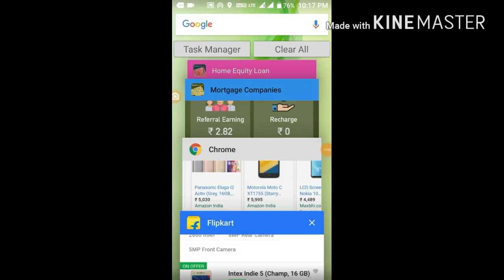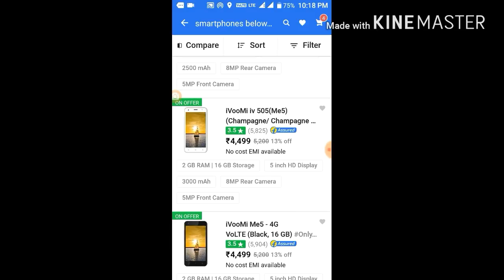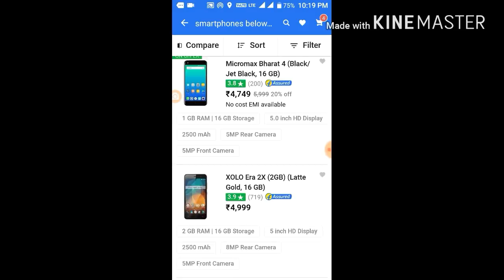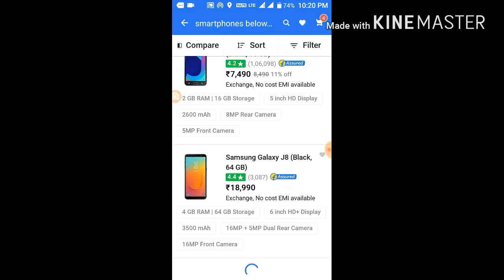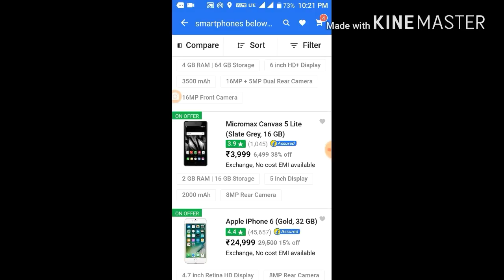5000 rs to 1000 rs Mobile